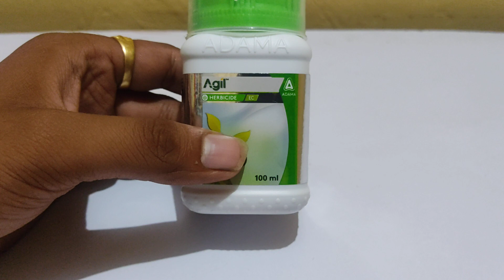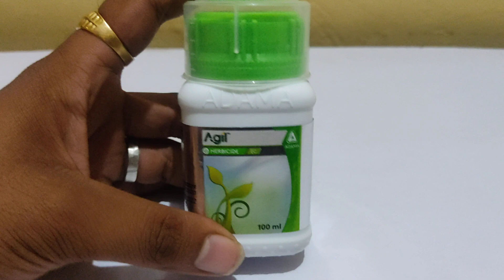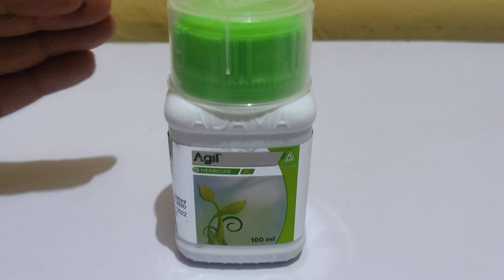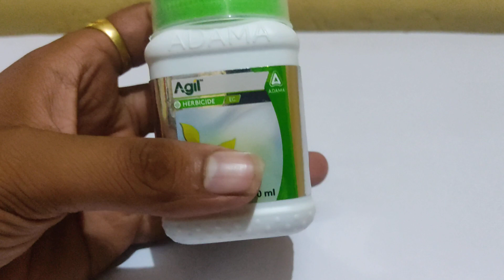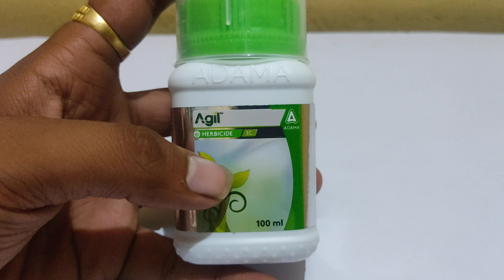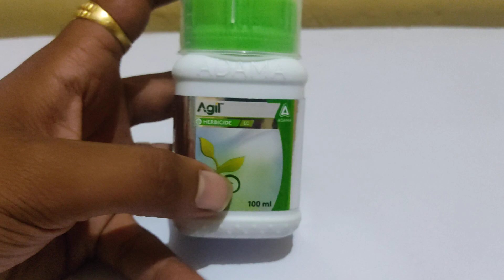adama Agil सकरी पत्ती की खरपतवारों को जड़ से नष्ट करता हैं। पूरी जानकारी